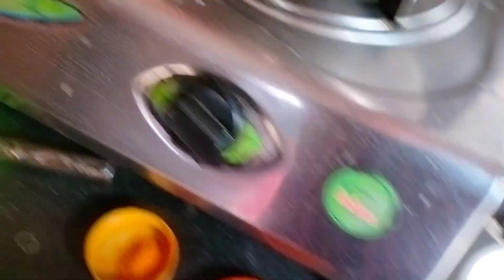হটাৎ এত আয়োজন কেনো?